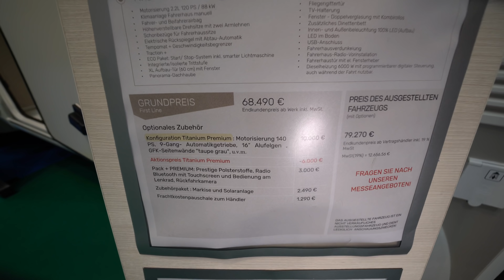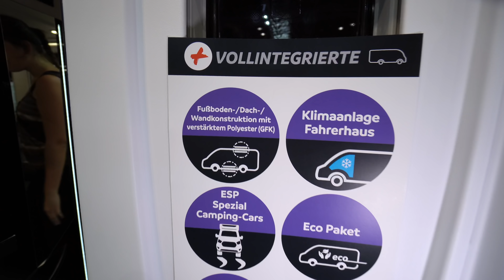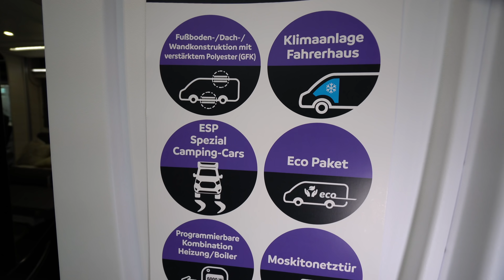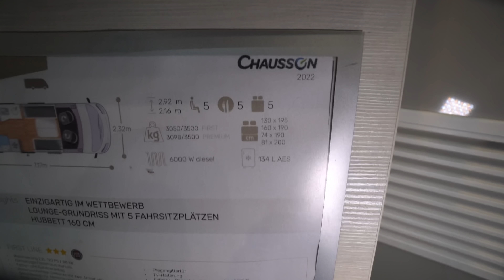Der beste Wohnmobil Grundriss 2022! Chausson 7020. 7m Luxus-Liner mit 3 Wohnräumen! 4 echte Betten!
DER FAMILIENFREUNDLICHE VOLLINTEGRIERTE FÜR 5-PERSONEN MIT MAXI-WOHNZIMMER
Dieser einzigartige Vollintegrierte mit 7,20 m Länge übernimmt die gesamte vordere Partie des Verkaufsschlagers 6040, ergänzt ihn durch 5 Gurtplätze und im hinteren Teil durch zwei Stockbetten, die dank des genialen EASY BOX Systems modular umgestaltet werden können.

 HIGHLIGHTS
Einzigartig im Wettbewerb
Lounge-Grundriss mit 5 Fahrsitzplätzen
Hubbett 160 cmEINZIGARTIG IM WETTBEWERB

HUBBETT 160 CM

2022
2,32m
7,17m
FIRST LINE
• Motorisierung 2.2L 120 PS / 88 kW
• Klimaanlage Fahrerhaus manuell
• Fahrer- und Beifahrerairbag
• Höhenverstellbare Drehsitze mit zwei Armlehnen
• Schonbezüge für Fahrerhaussitze
• Elektrische Rückspiegel mit Abtau-Automatik
• Tempomat + Geschwindigkeitsbegrenzer
• Traction +
• ECO Paket: Start/ Stop-System inkl. smarter Lichtmaschine
• Integrierte/isolierte Trittstufe
• XL Aufbau-Tür (60 cm) mit Fenster
• Panorama-Dachhaube
• Fliegengittertür
• TV-Halterung
• Fenster - Doppelverglasung mit Kombirollos
• Zusätzliches Dinettenbett
• Innen- und Außenbeleuchtung 100% LED (Aufbau)
• LED im Boden
• USB-Anschluss
• Fahrerhausverdunkelung
• Fahrerhaus-Radio-Vorinstallation
• Fahrerhaustür mit el. Fensterheber
Dieselheizung 6000 W mit programmierbarer digitaler Steuerung,
auch während der Fahrt nutzbar.
FIRST LINE +
TITANIUM PREMIUM
• Motorisierung 2.2L 140 PS / 103 kW
• 9-Gang- Automatikgetriebe
• GFK-Seitenwände "taupe grau"
• Anschluss Außendusche
• Neue Heckstoßstange
Luxus-Aufbautür mit Fenster und zwei Sicherheitsschlössern,
ralverriegelung Fahrerhaus/ Wohnraum
• Garderobe am Eingang
• Komfortmatratzen
• Zusätzliche LED Beleuchtung
• Zusätzliche Kissen
• Holzlattenrost Dusche
• Badezimmermöbel mit Schubladen
• Spezi